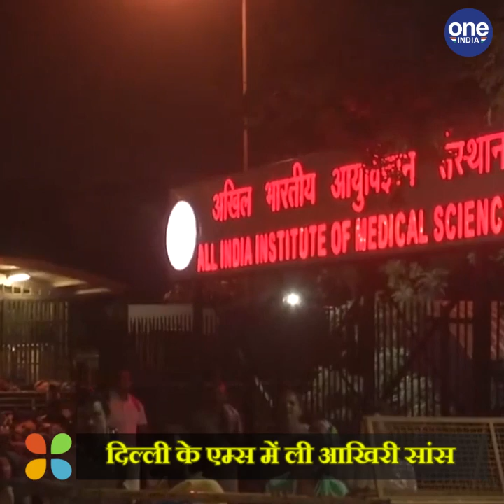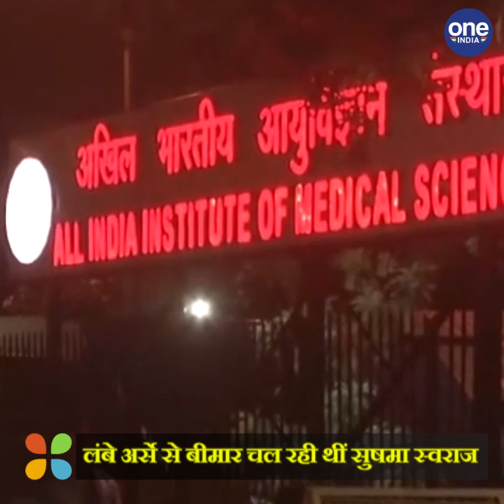Sushma Swaraj Biography | Political Carrier | BJP Leader | Cabinet Minister | वनइंडिया हिंदी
Former External Affairs Minister Sushma Swaraj passed away in Delhi following a cardiac arrest. She was admitted to AIIMS earlier today. She was the first woman external affairs minister of India.The 67-year-old leader, who had served her fourth term in Lok Sabha had long been her party’s most prominent woman face. She was the youngest cabinet minister at 25 when she joined the Haryana government in 1977 and the first woman chief minister of Delhi.

पूर्व विदेश मंत्री और बीजेपी की सीनियर लीडर सुषमा स्वराज का दिल्ली के एम्स अस्पताल में निधन हो गया। वे लंबे अर्से से बीमार चल रही थीं और उनका किडनी ट्रांसप्लांट भी हुआ था। बीमारी की वजह से ही उन्होंने 2019 लोकसभा चुनाव से खुद को अलग रखा था। वर्ष 2014 में सुषमा स्वराज को विदेश मंत्रालय का प्रभार मिला था। बीजेपी के शासन के दौरान सुषमा दिल्ली की मुख्यमंत्री भी रही थी। उन्हें दिल्ली की पहली महिला मुख्यमंत्री बनने का गौरव प्राप्त हुआ था।सुषमा स्वराज का जन्म 14 फरवरी 1952 को हुआ था। उन्होंने अंबाला में एसडी कॉलेज अम्बाला छावनी से बीए किया और पंजाब यूनिवर्सिटी से चंडीगढ़ से लॉ की पढ़ाई की थी।